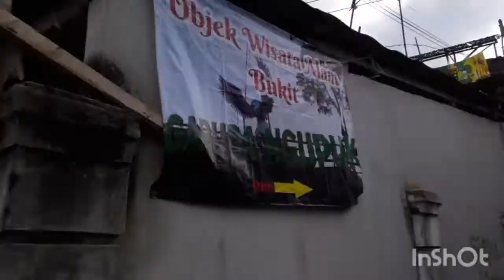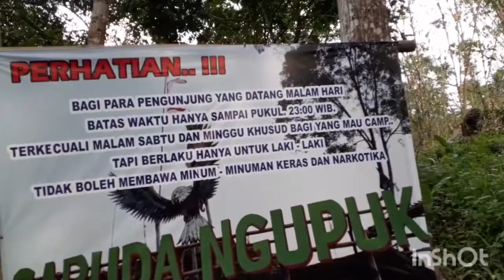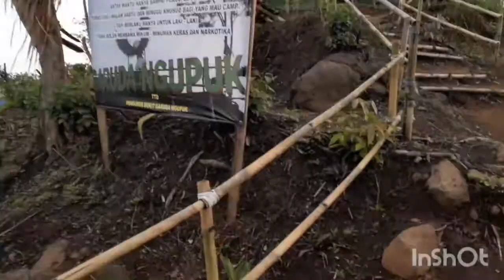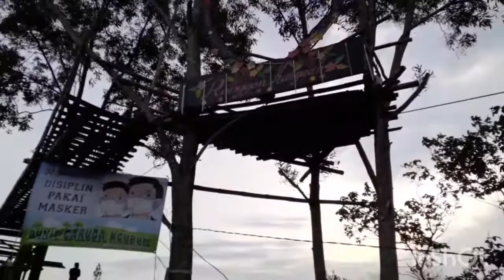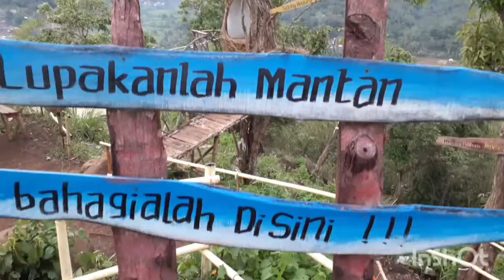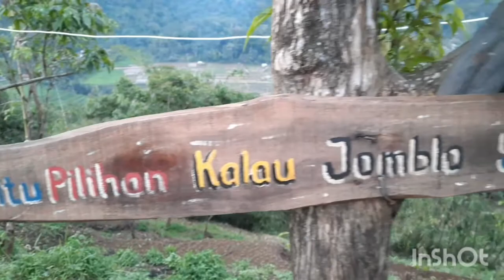ADA MENARA EIFFEL DI GARUDA NGUPUK - TRAVELS GAESS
Wisata alam bertajuk bukit kini sedang ramai digemari, hampir disetiap desa yang mempunyai daerah perbukitan sekarang mereka jadikan sebagai objek wisata yang mana diharapkan akan mendatangkan para wisatawan sehingga menjadi sumber pendapatan untuk sebagian warga.
Dari segi biaya atau tiket masuk wisata ini tergolong murah meriah hanya Rp. 2.000 per orang dan Rp. 2.000 per motor untuk biaya parkir.

Bukit Garuda Ngupuk : Kampung Cimawate, Desa Tarunajaya Kec. Sukaraja Kab. Tasikmalaya Prov. Jawabarat - Indonesia